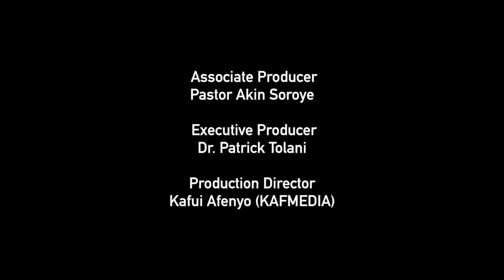Open Heavens Reflection 21 June 2017 - Why Hunger?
Reflections by Pastor Patrick Tolani, RCCG, Christ's Love Assembly, Oxford. Based on Open Heavens Daily Guide written by Pastor E A Adeboye, The General Overseer of The Redeemed Christian Church of God.